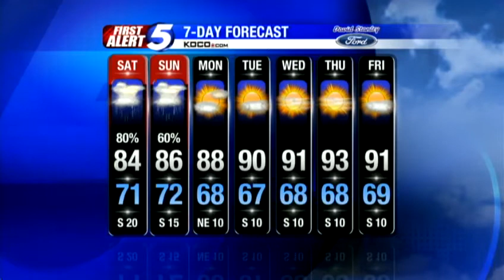Friday night forecast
KOCO meteorologist Rusty McCranie has a wet weekend forecast for Oklahoma City and the entire KOCO viewing area.